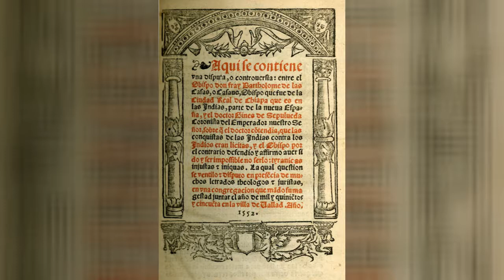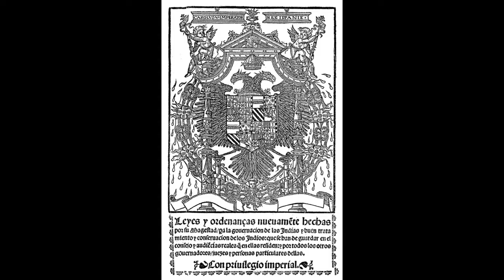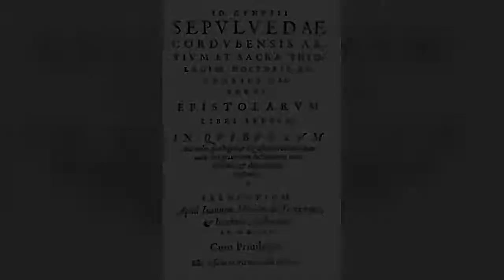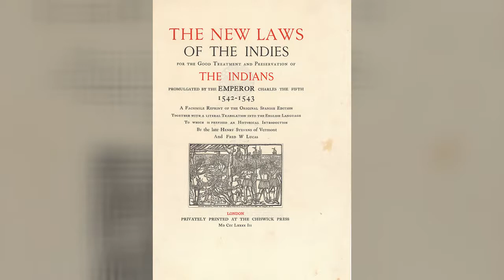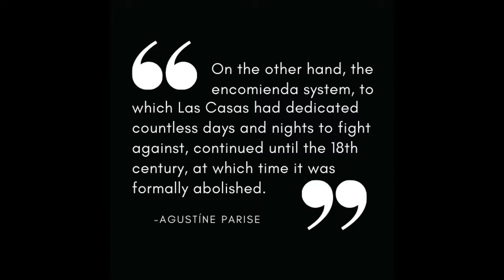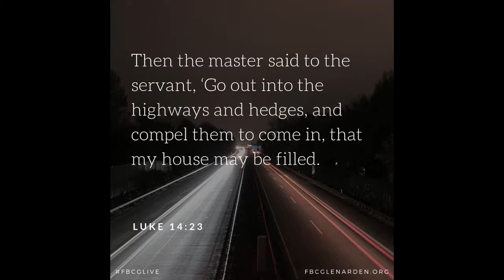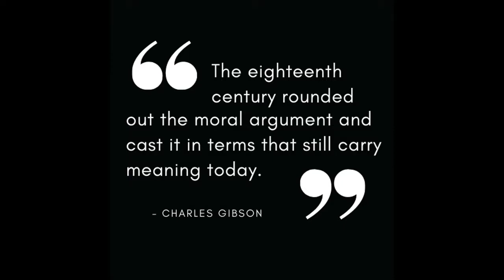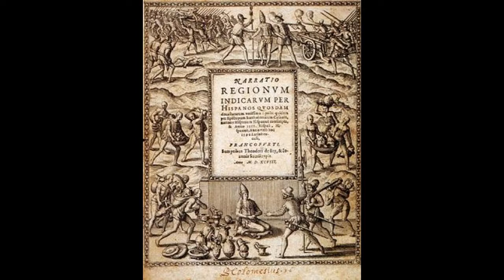The Valladolid Debate NHD 2022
Taking place from 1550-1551, the Valladolid Debate was the first moral debate in Europe about the treatment and rights of Indigenous people by European colonizers.